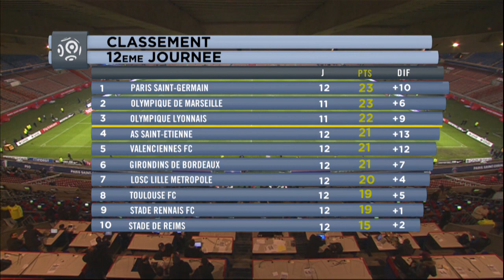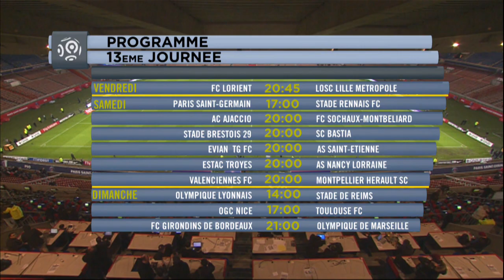Ligue 1 - Résumé de la 12ème journée / 2012-13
Revivez les meilleurs moments de la 12ème journée de Ligue 1 en vidéo

AS Nancy Lorraine - Stade Rennais FC (1-3)
LOSC Lille - Stade Brestois 29 (1-0)
SC Bastia - Valenciennes FC (2-3)
Stade de Reims - Evian TG FC (1-2)
AS Saint-Etienne - ESTAC Troyes (2-0)
Toulouse FC - AC Ajaccio (2-4)
Olympique de Marseille - OGC Nice (2-2)
FC Lorient - Girondins de Bordeaux (0-4)
FC Sochaux-Montbéliard - Olympique Lyonnais (1-1)
Montpellier Hérault SC - Paris Saint-Germain (1-1)

Buteurs : Mevlut ERDING (21' - Stade Rennais FC) / Simon ZENKE (50' - AS Nancy Lorraine) / Romain ALESSANDRINI (74' - Stade Rennais FC) / Jonathan PITROIPA (84' - Stade Rennais FC) / Salomon KALOU (45' - LOSC Lille) / Foued KADIR (32' - Valenciennes FC) / Anthony MODESTE (40' pen - SC Bastia) / Julian PALMIERI (62' - SC Bastia) / Foued KADIR (78' - Valenciennes FC) / Mathieu DOSSEVI (80' - Valenciennes FC) / Kévin BERIGAUD (18' - Evian TG FC) / Youssef ADNANE (53' - Evian TG FC) / Cédric CAMBON (73' csc - Stade de Reims) / Renaud COHADE (46' - AS Saint-Etienne) / Pierre-Emerick AUBAMEYANG (88' - AS Saint-Etienne) / Anthony LIPPINI (4' csc - Toulouse FC) / Frédéric SAMMARITANO (15' - AC Ajaccio) / Chahir BELGHAZOUANI (34' - AC Ajaccio) / Sigamary DIARRA (67' - AC Ajaccio) / Aymen ABDENNOUR (72' - Toulouse FC) / Chahir BELGHAZOUANI (90' +3 - AC Ajaccio) / André AYEW (40' - Olympique de Marseille) / Dario CVITANICH (51' - OGC Nice) / Mathieu VALBUENA (68' - Olympique de Marseille) / Fabrice ABRIEL (88' - OGC Nice) / JUSSIE (19' - Girondins de Bordeaux) / Ludovic OBRANIAK (33' - Girondins de Bordeaux) / Henri SAIVET (53' - Girondins de Bordeaux) / Yoan GOUFFRAN (58' - Girondins de Bordeaux) / Maxime GONALONS (24' - Olympique Lyonnais) / Sloan PRIVAT (71' - FC Sochaux-Montbéliard) / MAXWELL (37' - Paris Saint-Germain) / Rémy CABELLA (60' - Montpellier Hérault SC)

Cartons rouges/exclusions : Mamadou SAKHO (Paris Saint-Germain) / Younes BELHANDA (Montpellier Hérault SC)